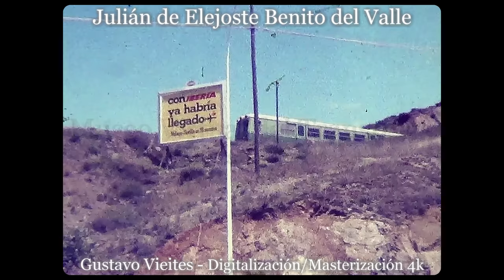Línea MALAGA-FUENGIROLA (1970)-FEVE-El tren de la COSTA DEL SOL, (cuando aún era de vía estrecha)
D.Julián de Elejoste (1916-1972) - Gustavo Vieites
Trenes de España, Trenes de vía estrecha de épocas pasadas..
(Trocha Angosta, Narrow Gauge).
Rescate, restauración y adecuación digital de la bobina Nº0175  filmada en soporte "Ektachrome-Súper 8mm", dedicada esta vez a la línea Málaga-Fuengirola, cuando aún perteneciente a FEVE, era de vía estrecha (Métrica).
Hoy en día día es de vía ancha y administrada por RENFE.,
con unas estructuras viarias que distan mucho de aquellas
utilizadas hasta 1970, dado el imparable crecimiento urbanístico y poblacional que experimentaría esta magnífica zona.
Presentamos a continuación algunas secuencias de dicha película.
Por cierto, es importante y hemos de aclarar, que en la época en que fue rodado este documento fílmico, los filtros para lentes que compensaban las fuertes radiaciones ultravioletas, todavía no eran de uso común y aquellas cámaras, sólo permitían seleccionar un filtro muy básico, mediante un mecanismo de cortinilla, que se colocaba de forma más o menos semiautomática delante de la ventanilla de exposición de forma interna, en función de un selector.
No obstante, dada la inmensa radiación ultravioleta existente en aquella zona de Andalucía, en ocasiones la película se sobreexponía, "defecto" que hemos intentado mitigar, además del deterioro propio del film, adecuando las tolerancias de contraste y brillo de algunas tomas, donde incide demasiado luz, efecto que se vio acrecentado merced al efecto del cristal de las ventanas del propio automotor, que acrecentaba el efecto lumínico y cantidad de luz incidente sobre la exposición, como si de un verdadero cristal de aumento se tratase.
En el caso presente, hemos rescatado "in extremis" el único original existente, proveniente las secuencias que hemos podido rescatar y adecuar, de cinco telecinados diferentes.
Finalmente queremos dejar constancia de nuestro agradecimiento no sólo a nuestros colaboradores habituales, sino además y en el caso del film que nos ocupa, a D.Rafael Rafael Arjona Cobos,
Administrador de "EL FERROCARRIL EN ANDALUCÍA" por su colaboración.
De esta forma, nos complace presentar la remasterización a 4k de el film que documenta esta importante línea ferroviaria,  en su etapa de vía estrecha, gracias al inmenso trabajo de D.Juliàn de Elejoste (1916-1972).
En cada uno de los videoclip que iremos presentando en este canal, digitalizados con resolución 4k (3840x2160 y a 60 i.p.s.), (reescalado desde FULL HD), podremos apreciar con gran detalle, como eran estos ingenios ferroviarios y ver en funcionamiento además, cada una de dichas unidades en las líneas en las que prestaron servicio, tanto en vía ancha como en vía estrecha, gracias al inmenso trabajo de D.Julián de Elejoste(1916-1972), quien tuvo el acierto de dejarnos testimonio fílmico de aquellas unidades, infraestructuras y personal ferroviario, debiendo por descontado agradecer muy especialmente a su hijos Kepa Elejoste, Marypaz y familia, por habernos permitido que sus películas hubiesen podido ser digitalizadas, remasterizadas y salvaguardadas de cara a la historia y a futuras generaciones de investigadores, aficionados o sencillamente interesados en estos temas, que hacen al acervo cultural e histórico de los ferrocarriles y de nuestros ancestros.
Un homenaje en vídeo a los antiguos transportes terrestres, a los viejos tranvías y trenes.-
Datos técnicos:
De las imágenes: © Kepa Elejoste-Gustavo Vieites.
Soporte original: Película "Ektachrome"(1)-Súper 8mm.-
Ratio 4:3 sobre 16:9.-
Formato de transferencia digital/remasterización/reedición: "Vintage-4k-reescalado" (UHD)
Mediante el proceso de reescalado de 1080p a 4K UHD, se consigue un aumento significativo en la calidad de imagen y experiencia audiovisual.-
(1): "Ektachrome" es una marca registrada por Eastman Kodak Company.-